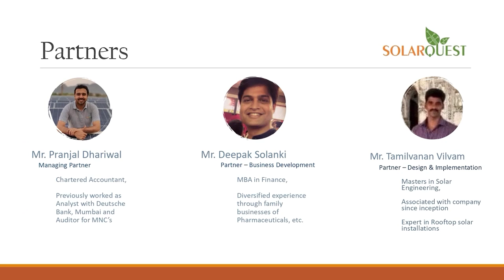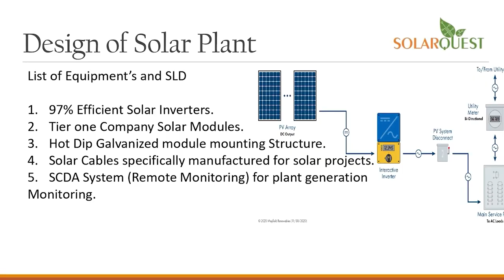anchorpriya कलकत्ता HC जस्टिस का फेयरवेल, कहा- मैं RSS में था